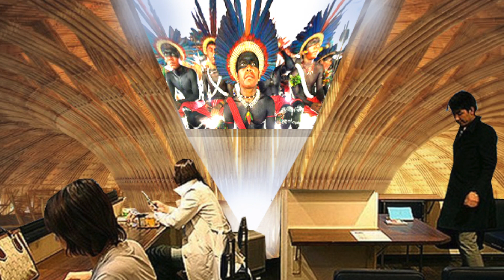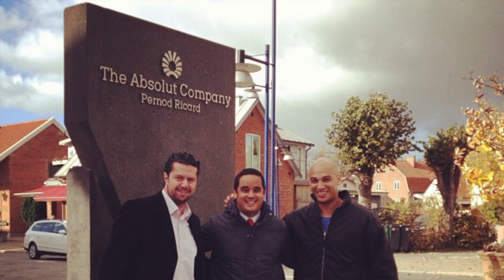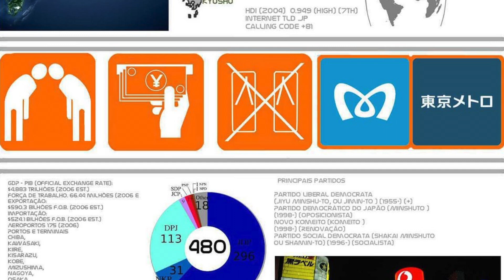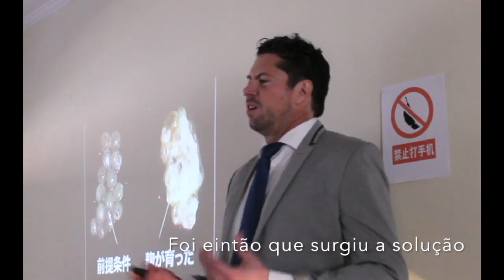Cauim para todos os Brasileiros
Produzir o Cauim industrial é um trabalho essencialmente brasileiro e essencialmente Tupi. Trata-se muito mais do resgate das nossas raízes do que da elaboração da bebida alcoólica em si”. Com essas palavras Luiz Pagano iniciou sua apresentação oficial do processo de produção do Cauim no dia 16 de marco de 2014, no Pavilhão Japonês do Ibirapuera.

Chamado de cauim pelos antigos índios Tupi, de Massato pelos Ashaninkas, Tarubá em Santarem e Caxiri pelos Waiãpi da Amazonas, cada uma das 305 etnias brasileiras tem a sua receita e ritual de serviço próprios, o que faz desse simples fermentado de mandioca, uma bebida com expressão ricamente variada.

Pagano quer trazer esse universo para o consumidor brasileiro comum, celebrando o mais autentico espirito (spirit) brasileiro.

 “Depois de quase cinco anos de pesquisa, em um trabalho quase totalmente solitário chegamos ao básico, sem se esquecer que parte fundamental desse trabalho é o de usar o máximo de tecnologia Tupi possível.